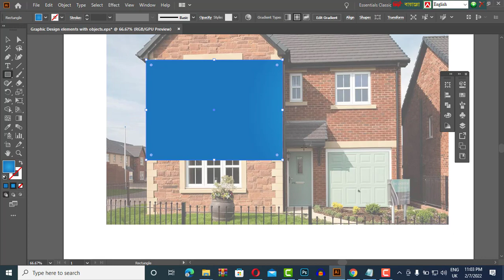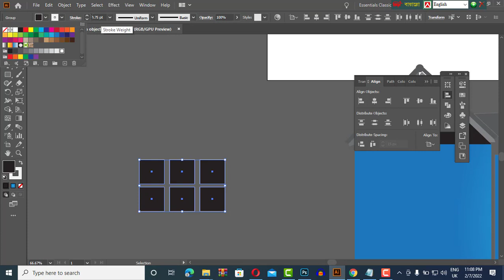Home Art in illustrator